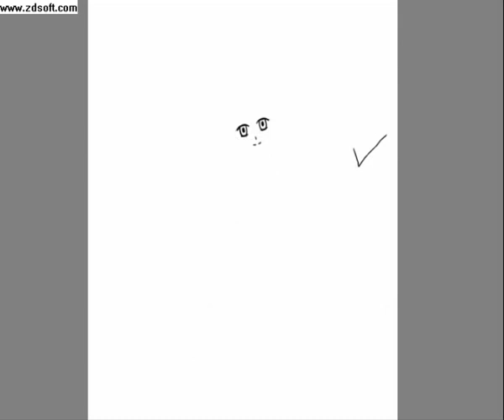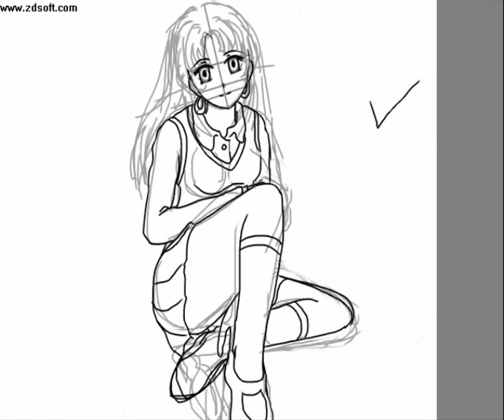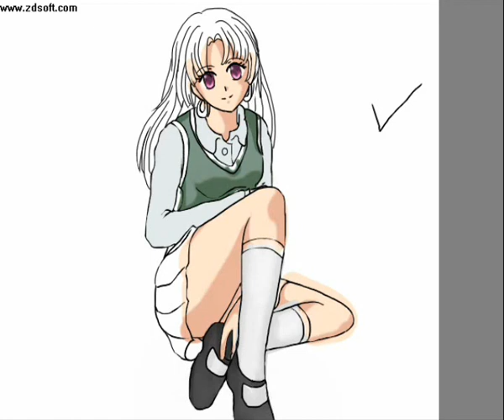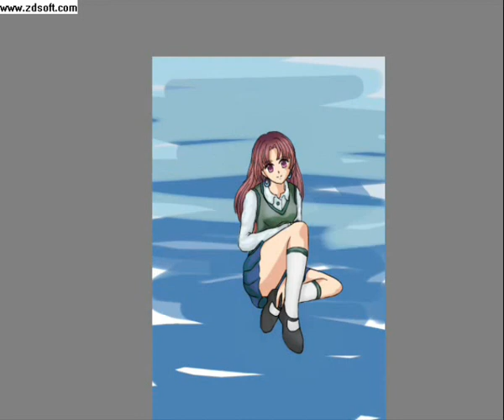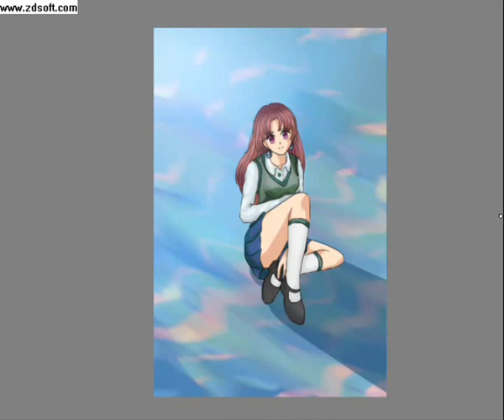Watch me Draw Anime Girl using a MOUSE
Made 100% using a mouse on OpenCavas - no reference, just imagination!
You can get a freeware of OpenCanvas too.

Tips for later versions of OC users: Settings I used for mouse: Pen: - radius 0.8 - density 100% - space 16 - brush opacity on. Airbrush: - radius 14.0 - density 10% - space 15 - brush opacity on. Watercolour: - radius 0.6 to 10.0 - density 100% - space 8 - effects off - brush opacity on. Eraser: - radius 0.8 to 12.0 - density 100% - space 25 - brush opacity on.